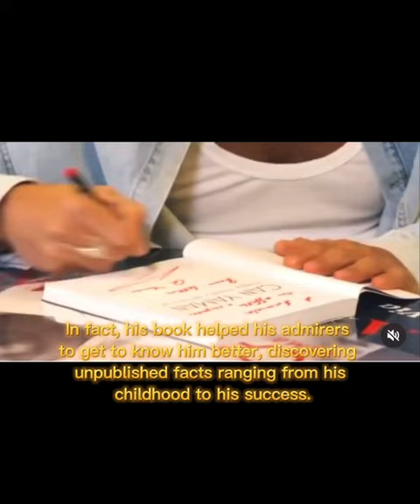Can Yaman, who is the mysterious "G" in your book?